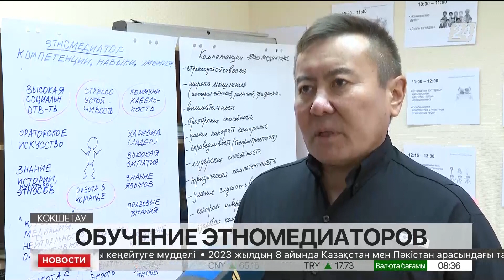Как подготавливают будущих этномедиаторов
Выявлять межэтнические разногласия и решать подобные конфликты обучают представителей общественности и медиаторов в Кокшетау, сообщает «Хабар 24».